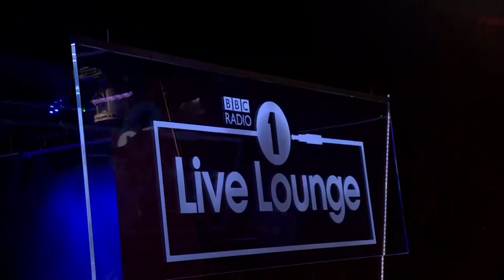Kurupt FM Live Lounge - The 8th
Kurupt FM perform their new single 'Suttin Like That' followed by a classic cover of Ross Young - 'Smooth operator' for Charlie Sloth and the 8th